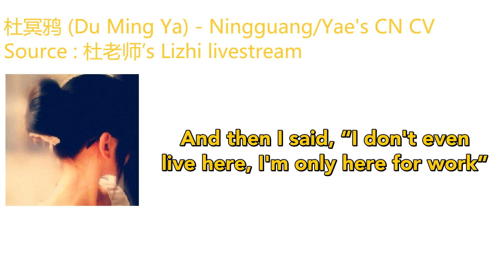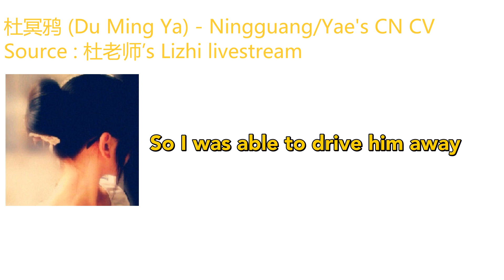[Du Mingya] Getting tired of being hit on? Ningguang/Yae's CN VA has a solution for you!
Source : 杜老师's Lizhi livestream

杜冥鸦 (Du Mingya) - Ningguang/Yae's CN CV

(She doesn't use her bilibili account that often anymore, so you can check out her weibo!)

Special thanks to 杜老师's archive account for giving me permission to translate and upload here!

You can only blame yourself for being so pretty, Dudu!